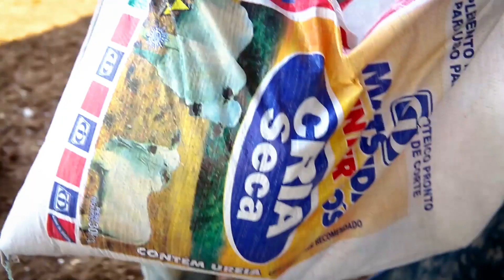5 Dicas sobre como produzir bezerros do cedo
Acompanhe as 5 dicas do médico-veterinário do grupo Matsuda João Gabriel Carvalho sobre como produzir Bezerro do Cedo.

Ficou com alguma dúvida? Entre em contato conosco pelo WhatsApp ou aqui nos comentários.